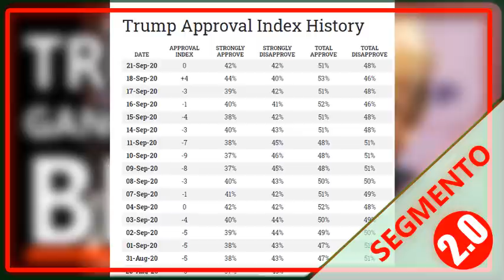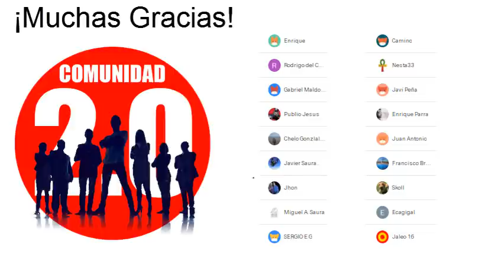TOMA YA! TRUMP GANÓ A LOS BLM Y posiblemente, DE PASO LAS ELECCIONES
TRUMP ganó a los BLM. Una estrategia, que quizás en la cabeza de los demócratas funcionase, ha demostrado AYUDAR a la candidatura REPUBLICANA. Además, la “mano dura” de TRUMP en diferentes aspectos contra el BLM, ha sido recompensada con una intención de voto, que cada vez más casas demoscópicas se atreven a reflejar.